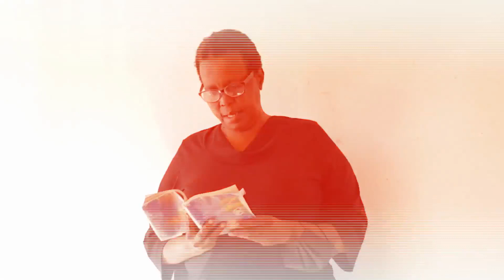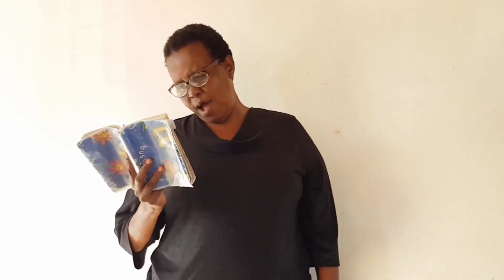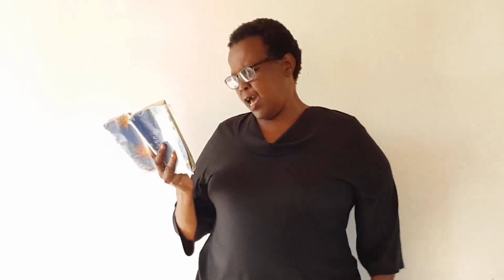20230602 - Memorial Service Of Sister Doris Chokoe